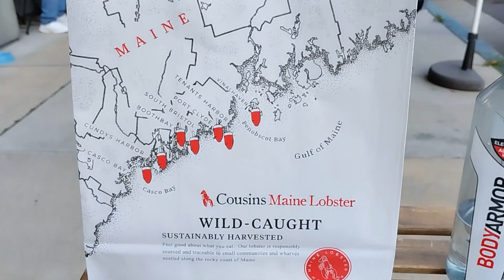Cousins Maine Lobster Roll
@ Downtown Anaheim Promenade